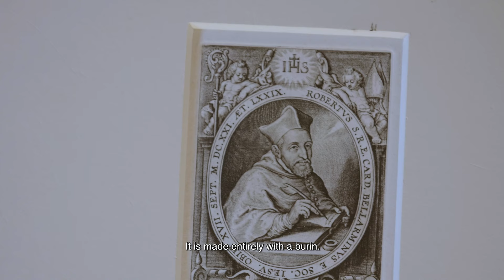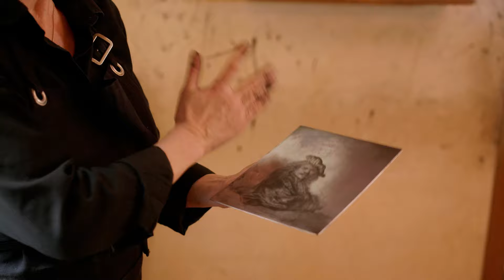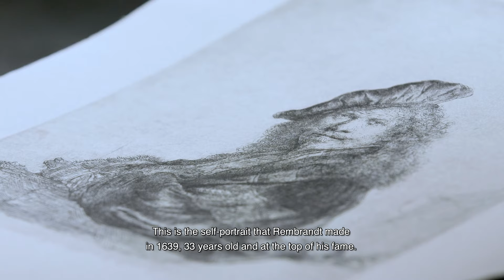Hoe maakte Rembrandt etsen? / How did Rembrandt make etchings?